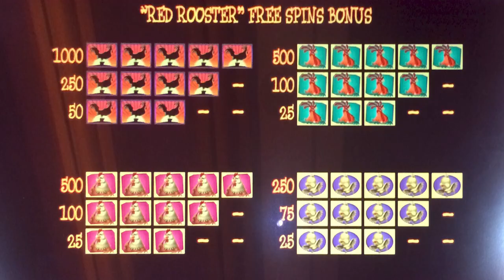Red Rooster slot machine, Encore Bonus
Played at:
Thunder Valley casino / IGT
2016